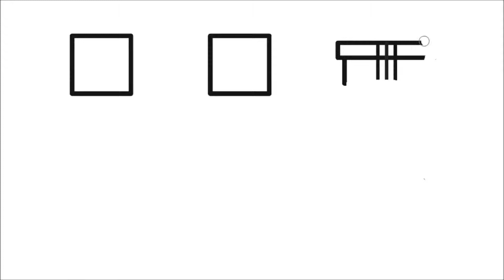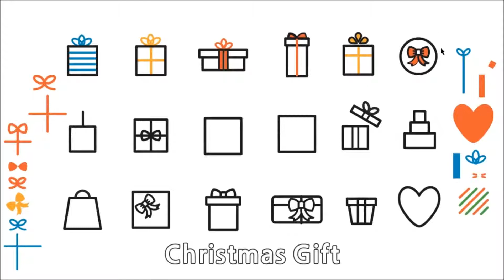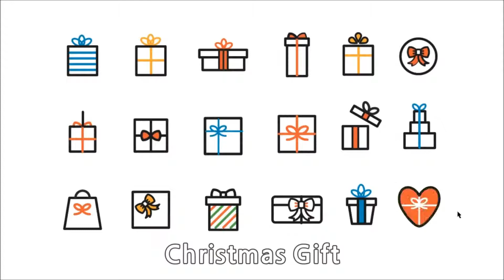Let's drawing and coloring Christmas Gift art color for kids 크리스마스 선물 그리기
Let's drawing and coloring Christmas Gift !
Art color for kids
크리스마스 선물들을 그려보자 ?

[ Michael's coloring pages for kids ]